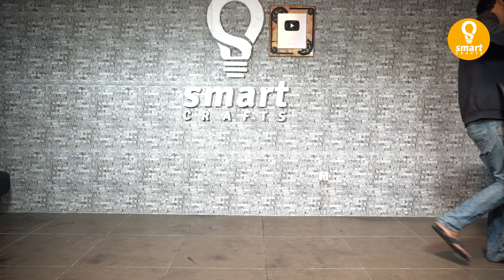Multi Functional Adjustable Reclining Chair Sleeper Chair with Recycling Old Car Tires Recycling